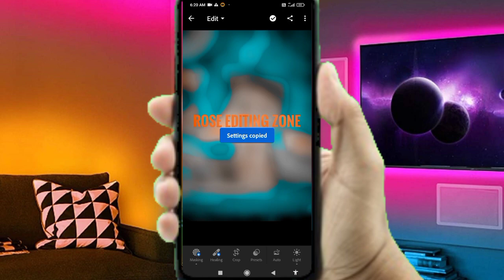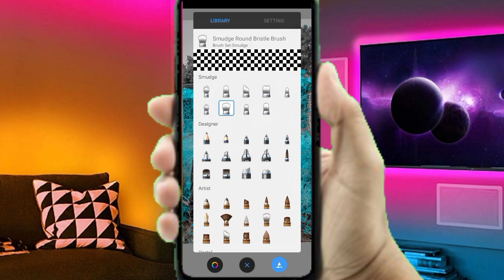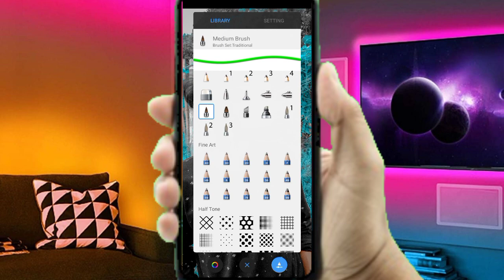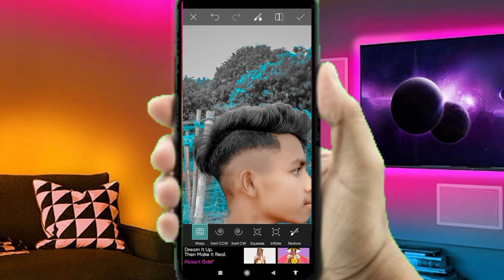how to photo editing एक click मैं photo edit /edit app new Effects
photo editing

how to photo editing in telugu
how to photo editing in picsart
how to photo editing in snapseed
how to photo editing video
how to photo editing in instagram
urban photo editing lightroom
professional photo editing lightroom
how to photo editing in